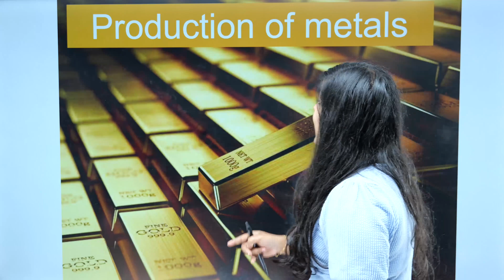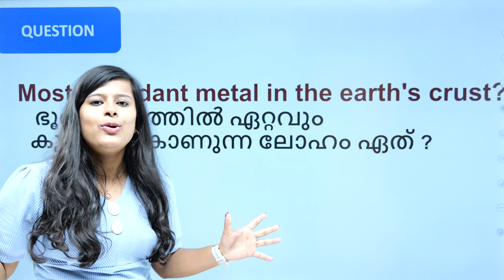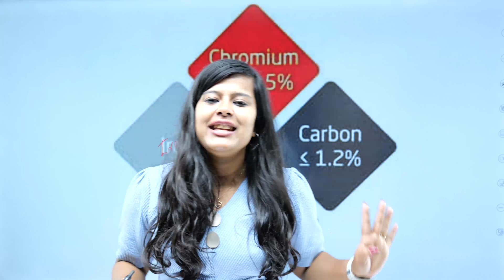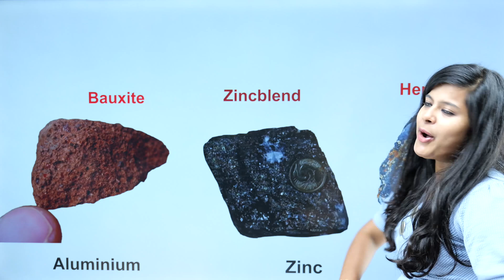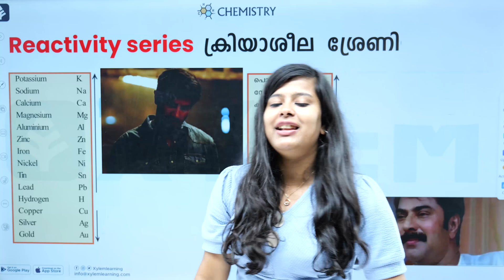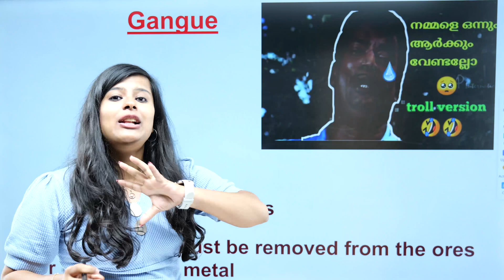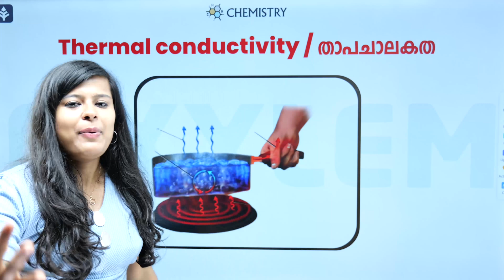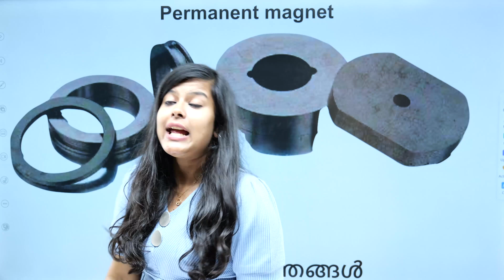Sslc Chemistry - Production of Metals - ലോഹ നിർമ്മാണം - പ്രധാനപ്പെട്ട ചോദ്യങ്ങൾ | Xylem Asthra